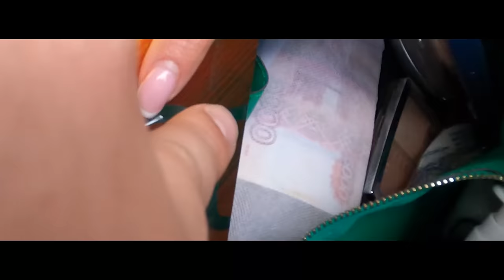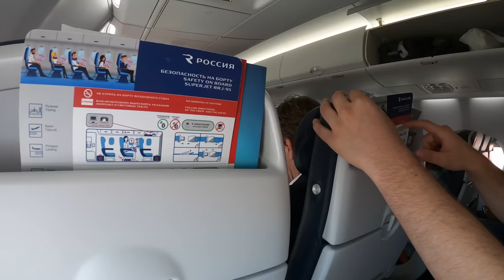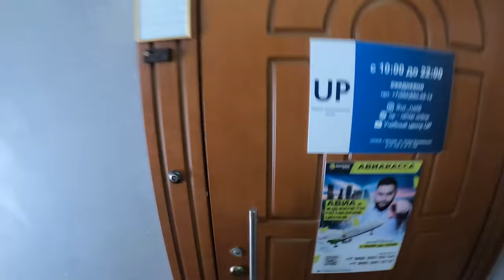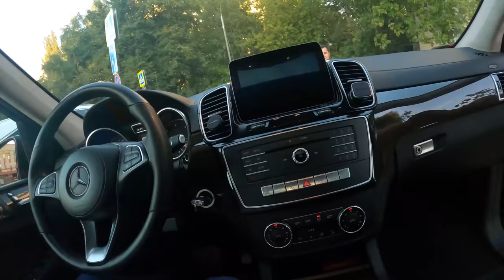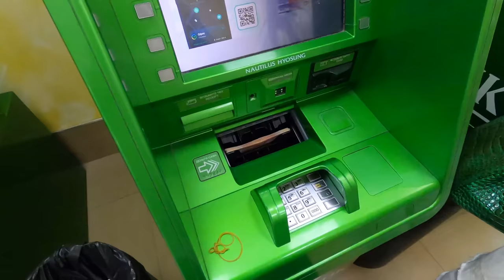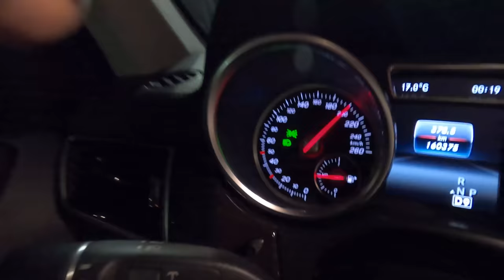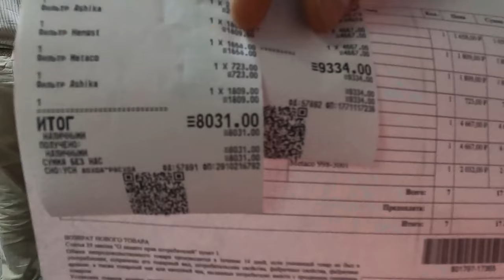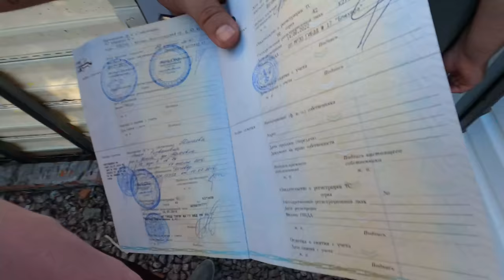SIBERIA | MASHINA SOTIB OLDIM 🥳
Salam Pay ilovasini yuklab olish uchun:
BETRI CLUB ga qo'shilish uchun silkaga o'ting

00:00 Treyler
00:50 Foydali Reklama
02:01 Piterda Aeroportda
03:30 Superjet
04:18 Moskva
05:00 Aviakassa Manzil
05:55 Сад имени БАУМАНА
07:13 Grekcha Oshxona
08:55 Obunachilardan Kechirim
09:45 Nima uchun AUDI
11:32 SIBERIA Банный Комплекс
21:22 Muzlagan Tirik Baliq
24:53 Siberia haqida fikr va CHEK
26:33 O'tkir Po'latov xonadoni
27:27 Iskandar Makedonsky
28:58 MERSEDEC GLS
33:55 Pul Olamiz😊
38:20 Mashinani oldik
38:50 test drive
42:46 ADJAXURI
43:48 Piterga Yo'l
47:48 Nomimga O'tkazish